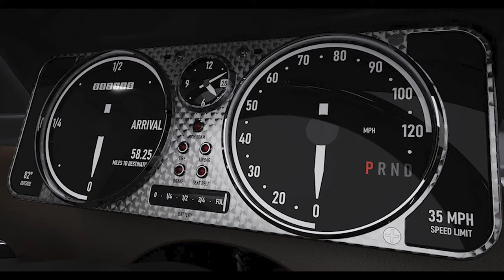BRAND NEW ALPHA SAGA ELECTRIC SEDAN 2022 | INTERIOR | EXTERIOR | DETAILS | 300 MILE RANGE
DETAILS ABOUT THE CAR:
Alpha Saga Electric Sedan With 300 Mile Range And Optional All-Wheel Drive revealed by Alpha Motor Corporation at the Los Angeles Auto Show.
Alpha Saga Electric Sedan Specs
PERFORMANCE
RANGE - 300+ miles
DRIVE - Single Motor RWD or Dual Motor AWD
ACCELERATION - 0-60mph - 6s
WEIGHT – 4200 lbs
Rapid Charger
Battery cooler and heater
EXTERIOR
LENGTH – 4700 mm (185in)
WIDTH – 1910 mm (75in)
HEIGHT – 1440 mm (57in)
WHEELS - 16 "up to 18"
LED Signature Headlights
Daytime running lights
INTERIOR
SEATING - 5 Passengers
CARGO - 14 cu ft
Wide Format Center Display
Premium Seat and Trim Material
Bluetooth connectivity